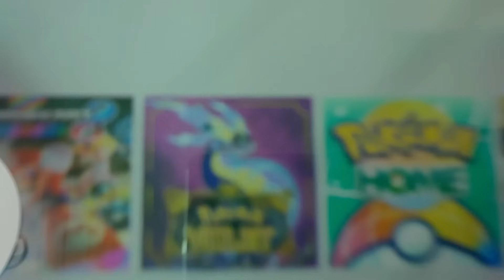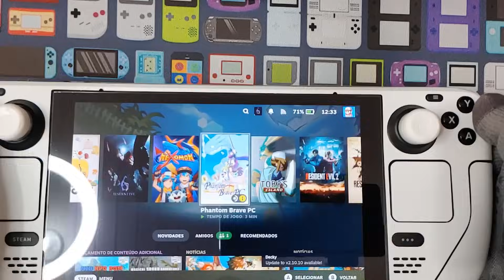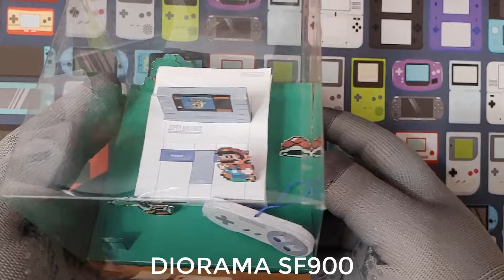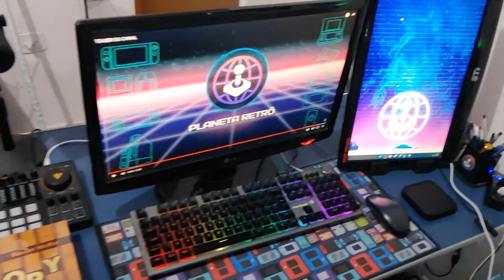MINHA COLEÇÃO DE CONSOLES - Reforma Geral na Sala Gamer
RG 405v
Game & Watch Zelda
Tapetes Gamer
Fios de led que eu uso
Porta-Cartucho 3DS e DS
POrta-Cartucho Switch
Coleção 151 Tazos Pokemon

FLASHCARTS
Ez-Flash Junior (GBC)
Ez-Flash Omega (GBA/GBM)

PLACA-MÃE
3DS Old
2DS Old
3DS XL
New 3DS
New 3DS XL
New 2DS XL

THUMBSTICKS (Protetores de analógicos)
Switch (qualquer modelo) e Pro Controller

ACTION FIGURES
Goku na Nuvem
Tai/Agumon/Matt/Gabumon: Rafa Games (Santa Efigenia)
Mega Charizard
Dr. Estranho
Omegamon X
Dohko de Libra

MODS DE TELAS
GBA SP

CARCAÇAS
Face-plates New 3DS
Face-plates New 3DS: x
GBC (+ Mod de tela)
GBA SP
GB Micro
DS Fat
DS lite
DSi XL
3DS Old
3DS XL(Faceplates)
New 3DS XL
Switch Lite
Switch Zelda TOK (Joycon e Switch)

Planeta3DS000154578